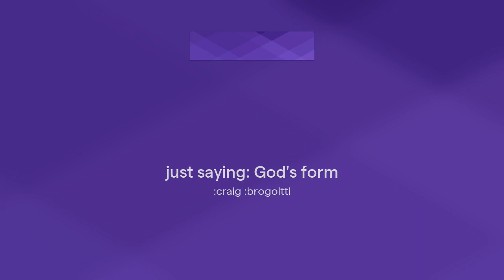just saying: God's form